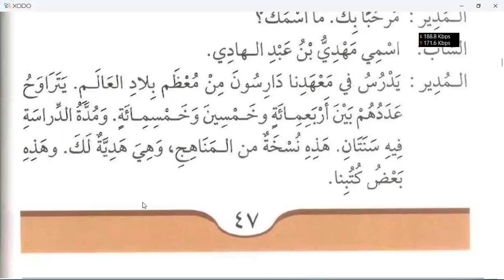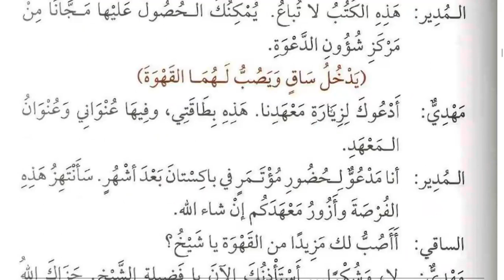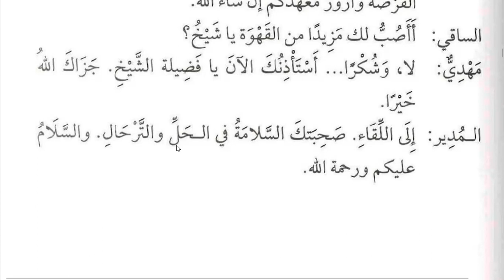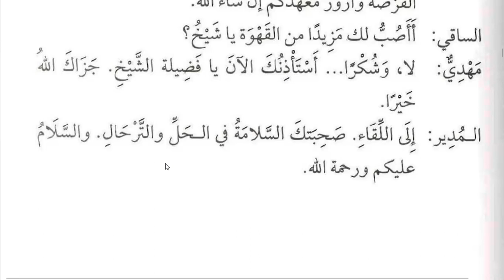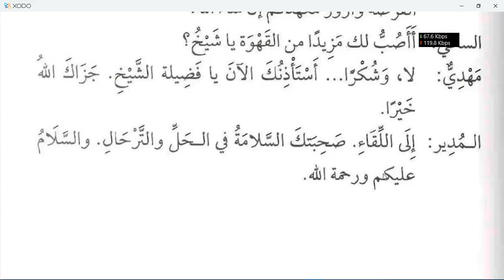lesson 83 of madina book durus al arabiyyah book 3